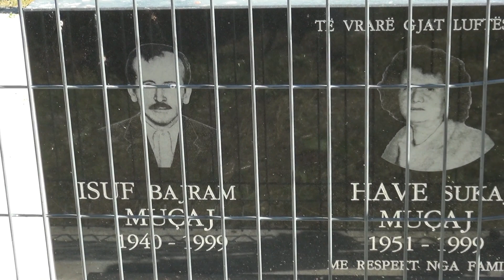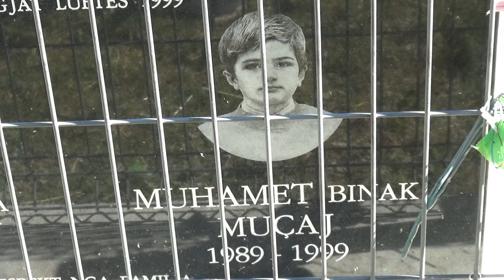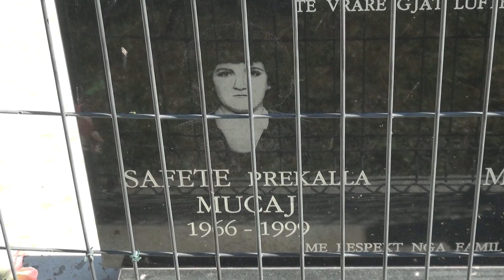Binak Muqaj - njeriu që përjetoi shumë!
Binak Muqaj, njeriu qe përjetoi vrasjen e bashkëshortes, të birit të tij si dhe plagosjen e dy djemve më 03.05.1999 në Bjeshkën e Sejnovës.Aeroplanët e NATO-s lëshuan disa kaset-bomba bjeshkëve dhe fatkeqësisht goditën Familjen Muqaj nga Jabllanica e Madhe - Pejë!